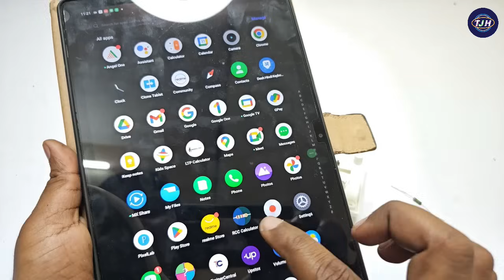how to make a rechargeable emergency light using electric board || emergency light kaise banaye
Your querier :-
homemade emergency light
high quality emergency light
diy emergency led light
rechargeable led emergency light
diy emergency light

Tripod :-
Mobile Holder :-
My Mobile :-